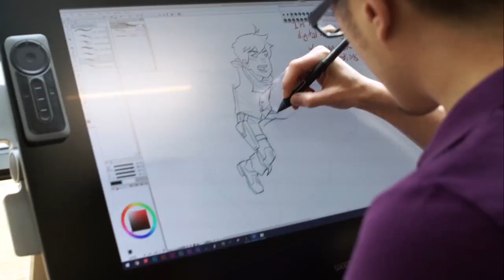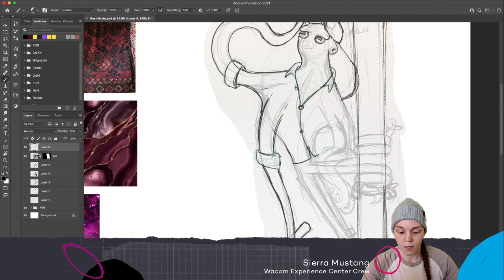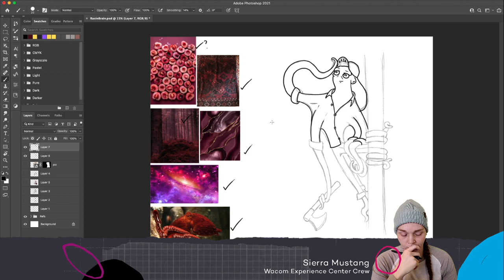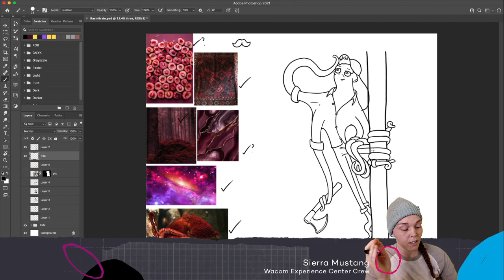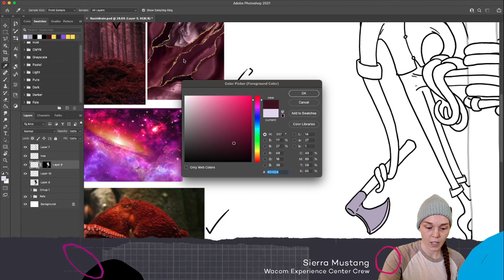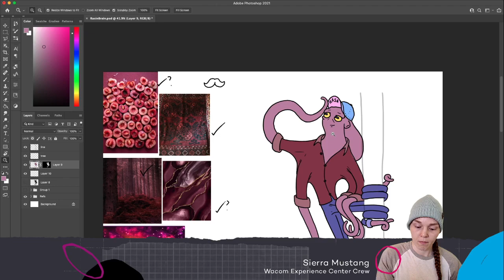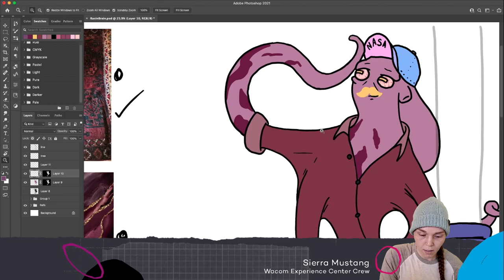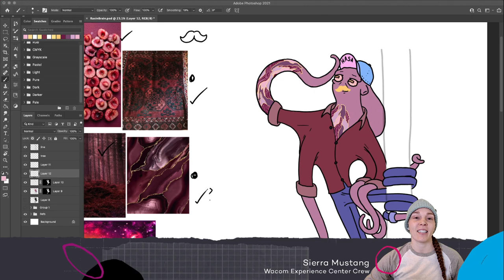Character Doodling | 4.19.2021 | Wacom Experience Center | PDX